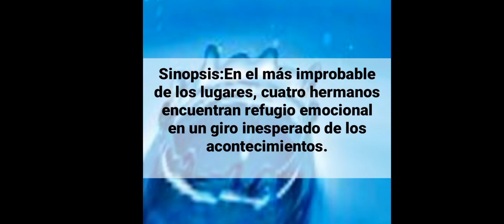CASCANUECES trailer 2024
Hulu,disney +